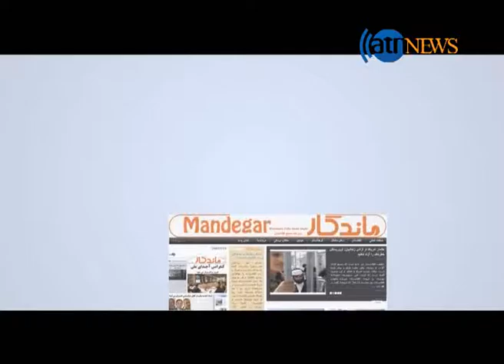نشست بروکسل یازدهمین کنفرانس بین‌المللی پس از حمله آمریکا به افغانستان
کشورهای شرکت کننده در نشست بروکسل برای افغانستان گفته‌اند که ۱۵ میلیارد دلار طی چهار سال آینده برای بازسازی افغانستان در اختیار این کشور قرار می‌دهند
در بیرون از محل کنفرانس بروکسل صدها نفر از هواداران شورای عالی مردمی "جنبش روشنایی" تجمع اعتراضی به پا کرده‌اند.
سوال اینجاست که ایا حکومت وحدت ملی میکانیزم دقیق برای مصرف این کمک ها روی دست دارد یا خیر؟
و ایا حکومت وحدت ملی قادر به عملی کردن تعهدات شان در نشست بروکسل خواهند شد؟
گرداننده برنامه - شفیع کریمی
مهمان برنامه - ریحانه آزاد عضو مجلس نمایندگان